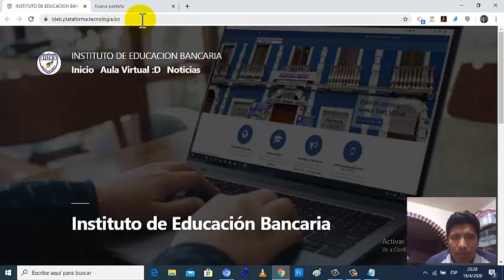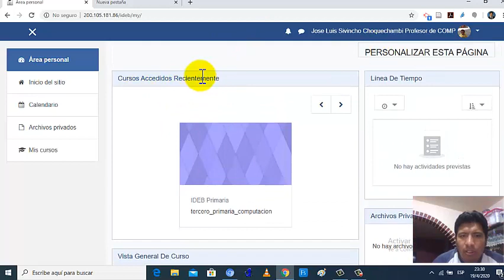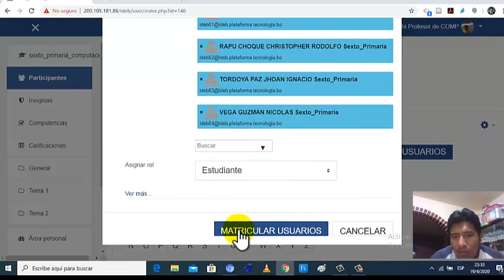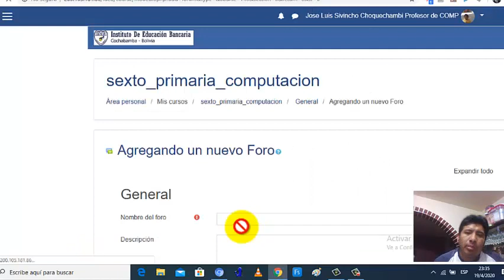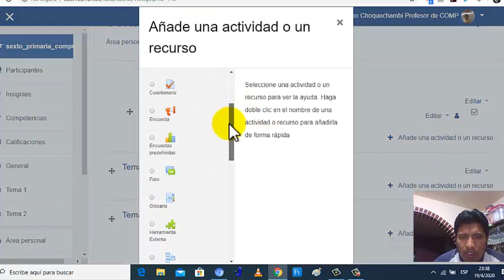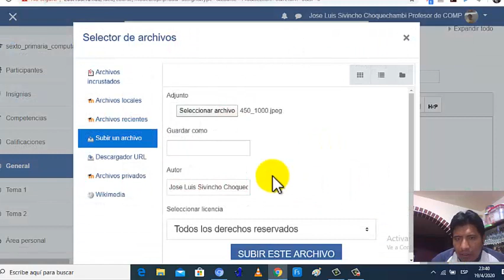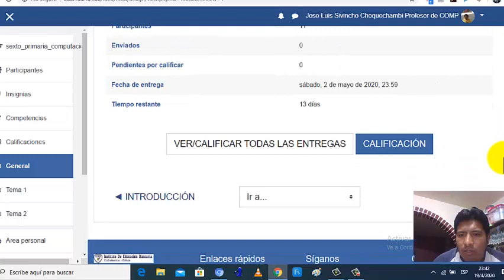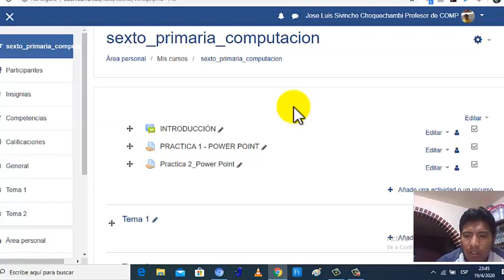PRIMEROS PASOS - MOODLE CREAR ACTIVIDADES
En este video se apreciara desde el como ingresar, añadir participante, hasta la creación de actividades.
Se hizo la práctica en el IDEB
Los usuario o participantes los puede añadir el profesor o el administrador